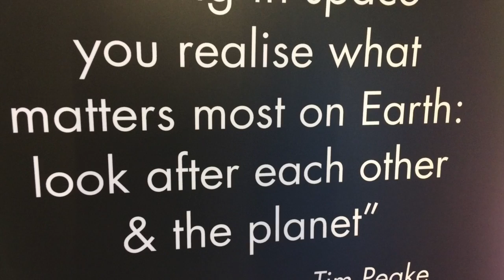Glasgow Science Centre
Hi guys welcome to JadensWorld. And we are back to Glasgow Science centre. Why? because we love to combine learning and play. Science and fun. hope you enjoy watching the video.